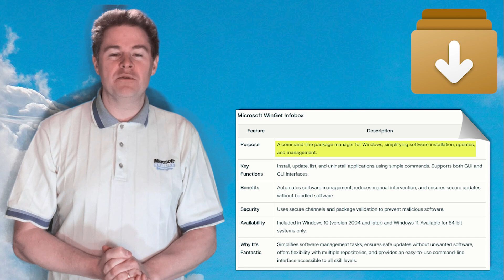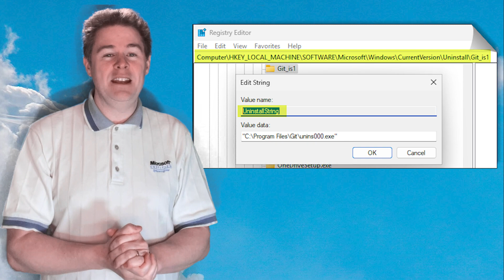Master WinGet - Introduction (1/9)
Welcome to the introduction of our 'Master WinGet' video series! In this comprehensive 9-part series, we will explore the powerful capabilities of Windows WinGet, a command-line tool that simplifies software management on your devices.

In the upcoming videos, we'll cover essential topics including:

1. Search: Learn how to find the applications you need quickly and efficiently.
2. Install: Discover the steps to install software with ease using WinGet.
3. List: Understand how to view all installed applications on your system.
4. Upgrade: Find out how to keep your software up to date with the latest versions.
5. Uninstall: Master the process of removing applications that you no longer need.
6. Download: Get insights on downloading software packages directly to your device.
Additionally, we will dive into two practical use cases that will showcase the real-world application of WinGet:

7. Reinstalling Apps: Learn how to create a script that allows you to reinstall applications from an old device to a new one seamlessly.
8. Intune Remediation Scripts: Discover how to leverage Intune to automatically update software to the latest versions, ensuring your systems are always secure and up to date.

Join us as we embark on this journey to become a WinGet expert and unlock the full potential of software management for both work and home environments!